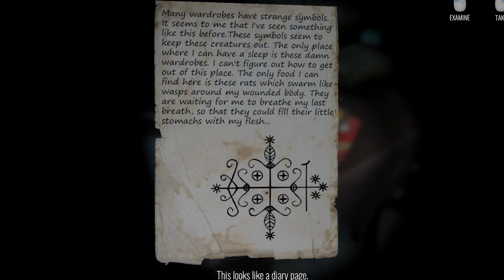The Story of Henry Bishop (NO Commentary Gameplay Horror)